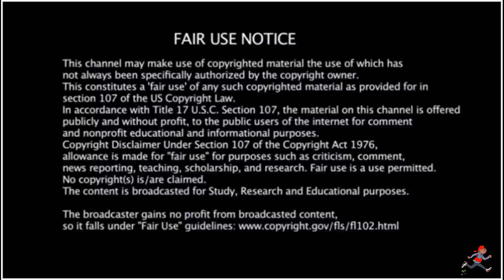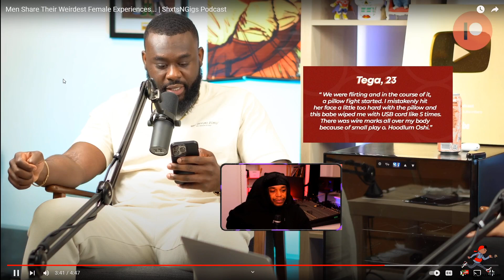Men Share Their Weirdest Female Experiences... | ShxtsNGigs Podcast Jurnalist Reacts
Smokey Reacts - Men Share Their Weirdest Female Experiences... | ShxtsNGigs Podcast Jurnalist Reacts